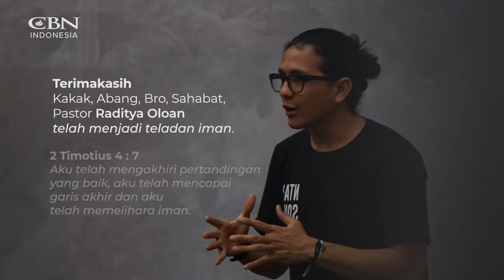Selamat Jalan Raditya Oloan | In Memoriam Raditya Oloan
Raditya Oloan akan selalu menjadi keluarga CBN. Selamat jalan sobat. Terima kasih untuk hati dan juga semangatmu untuk generasi muda Indonesia